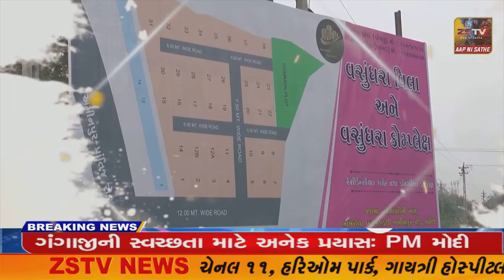યાત્રાધામ અંબાજી માતાજી મંદિર ખાતે નરેન્દ્ર મોદીના દિવ્ય કાશી ભવ્ય કાશી લોકાર્પણ ના લાઈવ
યાત્રાધામ અંબાજી માતાજી મંદિર ખાતે નરેન્દ્ર મોદીના દિવ્ય કાશી ભવ્ય કાશી લોકાર્પણ ના લાઈવ કાર્યક્રમનું આયોજન કરવામાં આવ્યું//ZSTVNEWS//